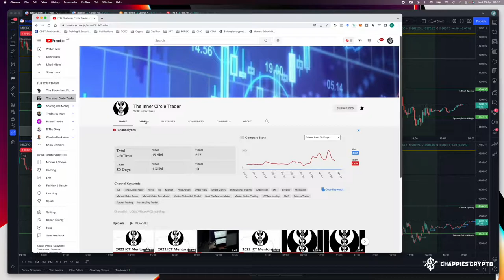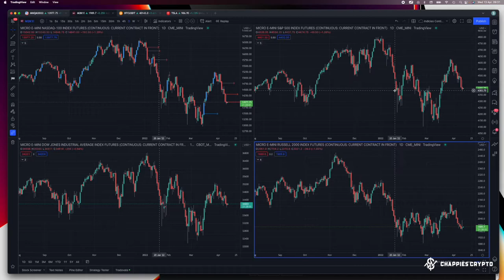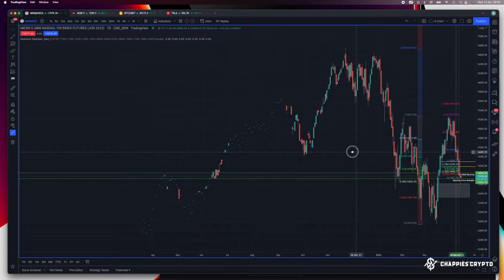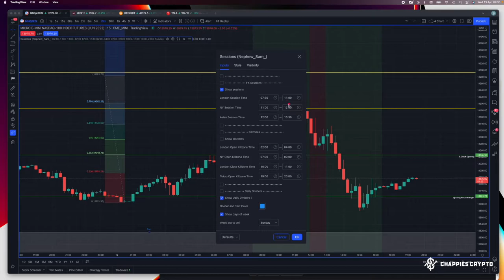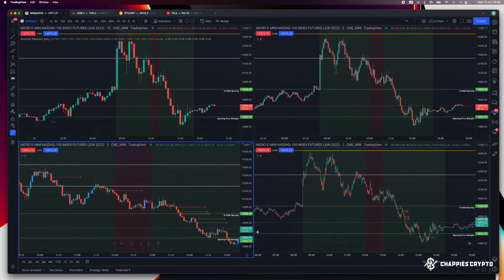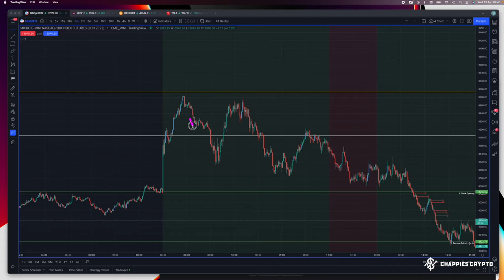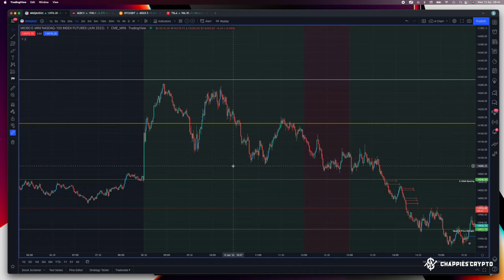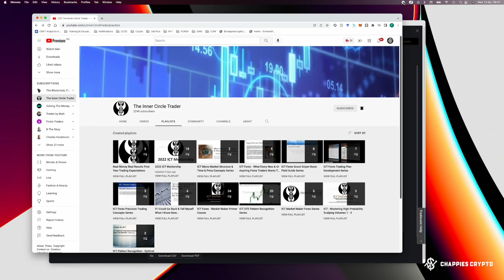Chappies Crypto - Trading Futures Using the ICT Trading Method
In this video I share an update about which trading strategy I am currently using.